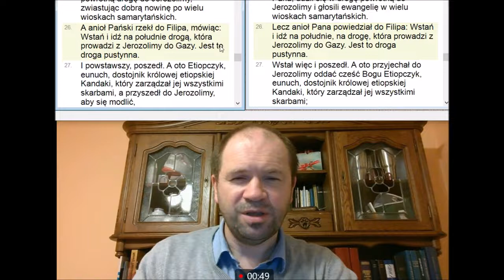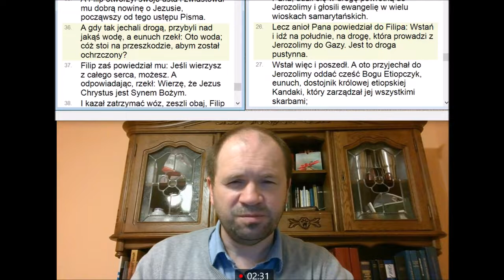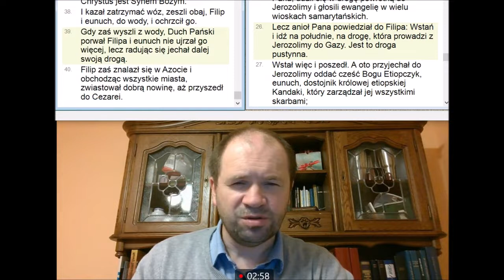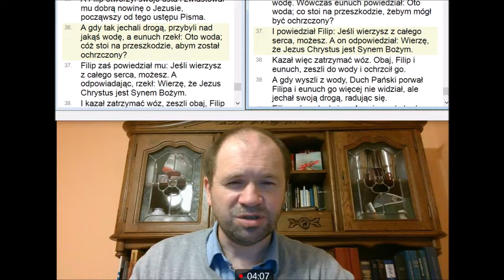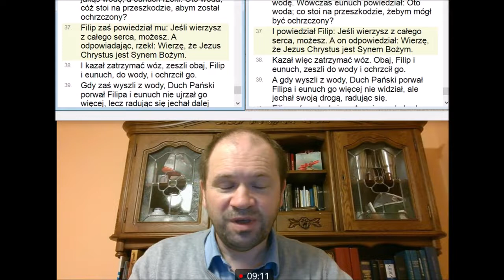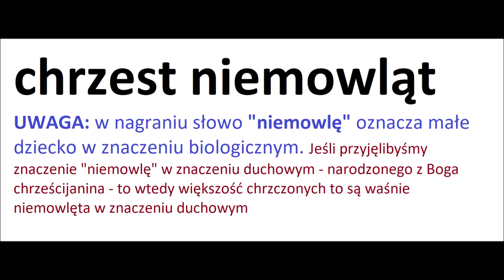Chrzest niemowląt Na jakich zasadach należy chrzcić wierzące niemowlęta Pedobaptyzm w świetle Biblii